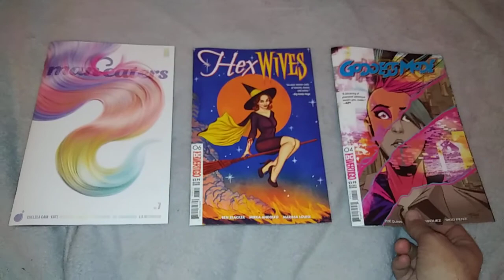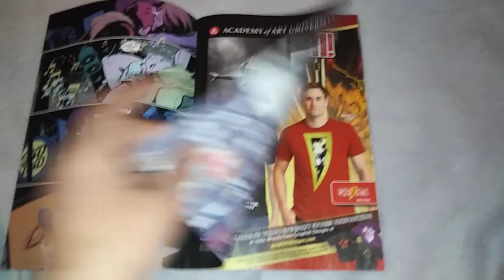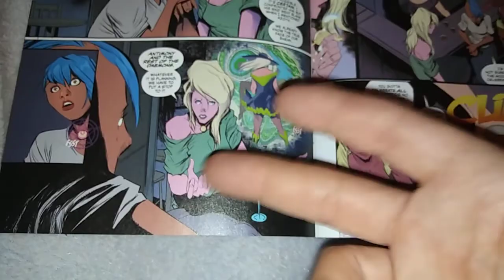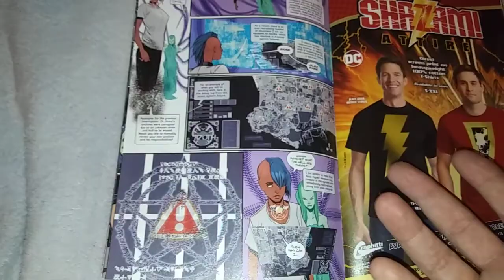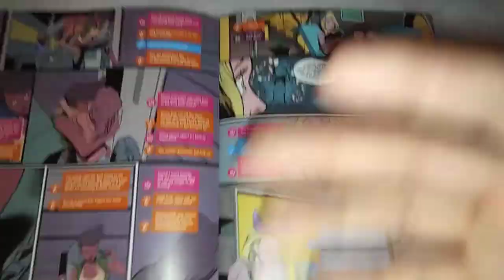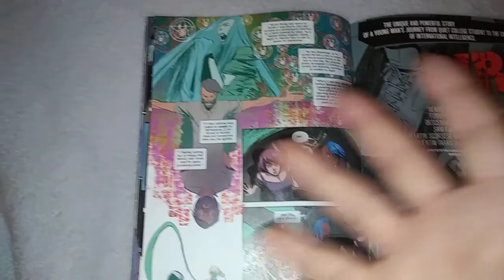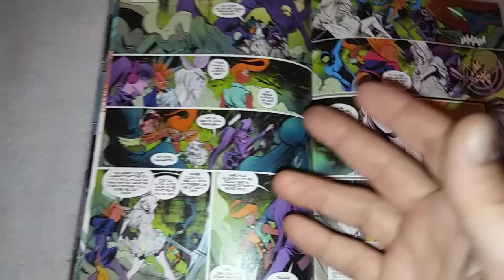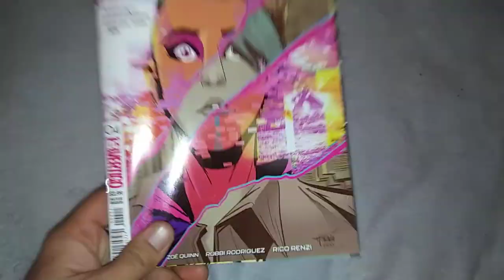Pain Week Part Two - Goddess Mode #7: Proof That Zoe Quinn Doesn't Have Any Writing Talent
Zoe's writing contradicts itself throughout the issue. In a capable writer's hands, this could be signs of deceit and foreshadowing.
Zoe Quinn does not have hands like that.